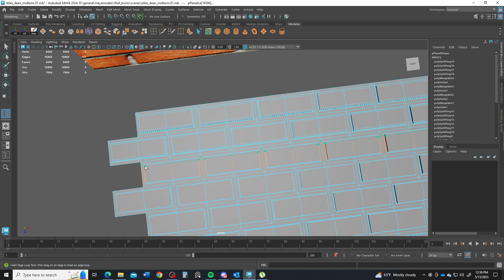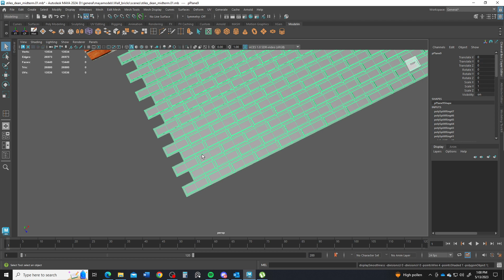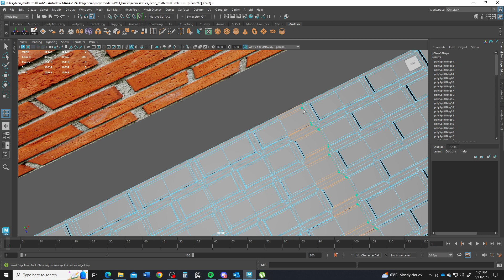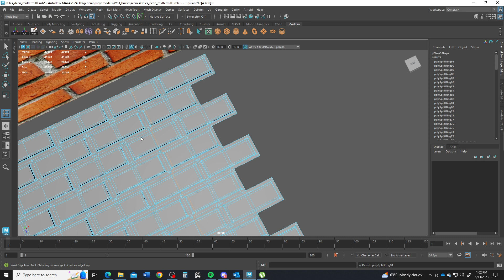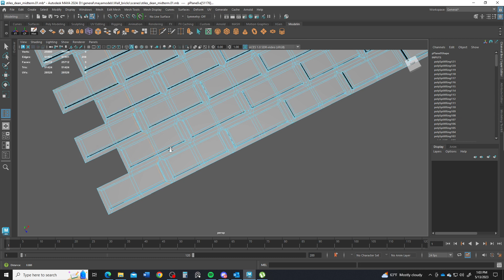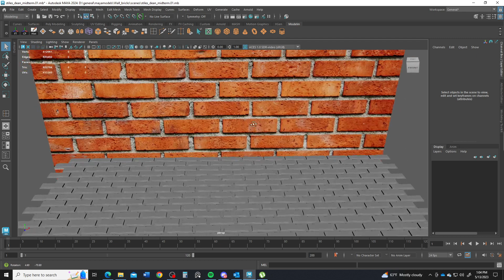Modeling a Brick Wall in Autodesk Maya 2024, Part 3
In this video, I continue the process of modeling a brick wall in Autodesk Maya 2024.  I cover the adding control edges in this video.